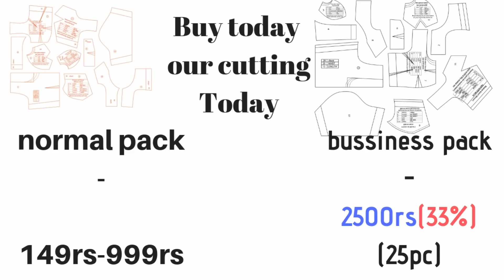Blouse Cutting for beginner Part 2| Blouse tutorial | Geeta ladies tailor